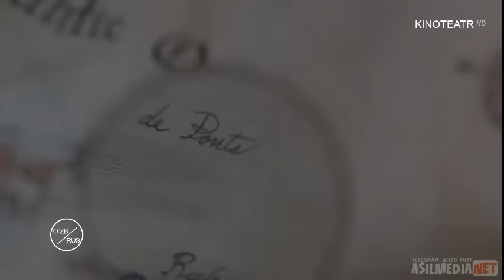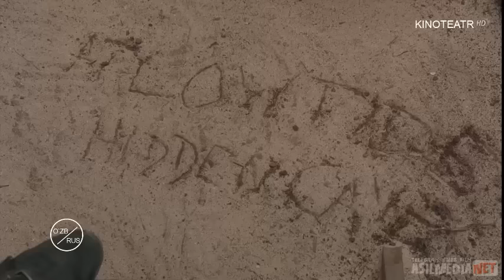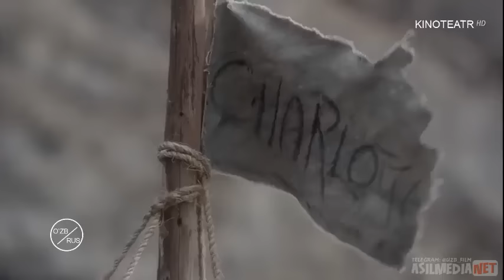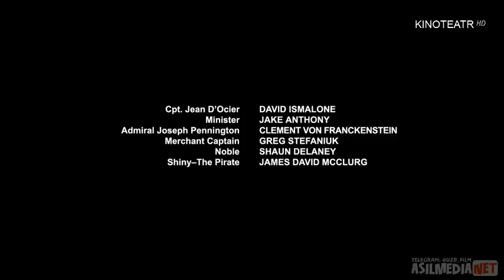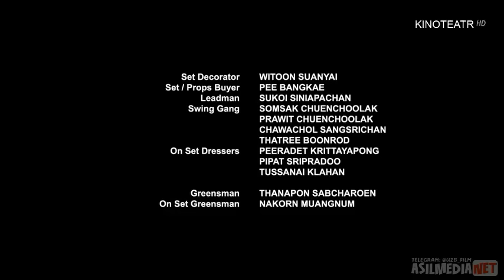Уммон карокчилари Кора сокол